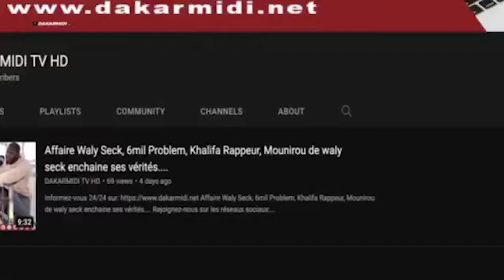Série d'agressions et de meurtres :Imam kANTE interpelle l'état:"Pobleme bi gneupa ci wara bok..."